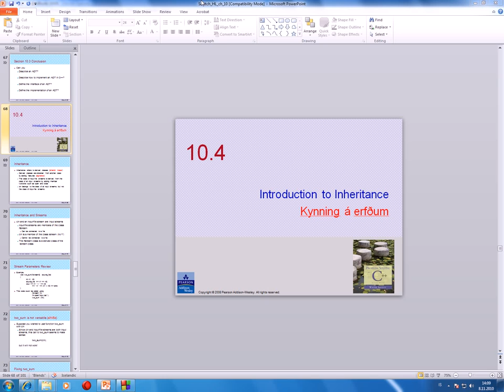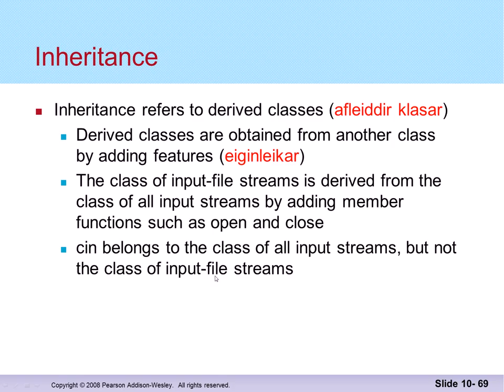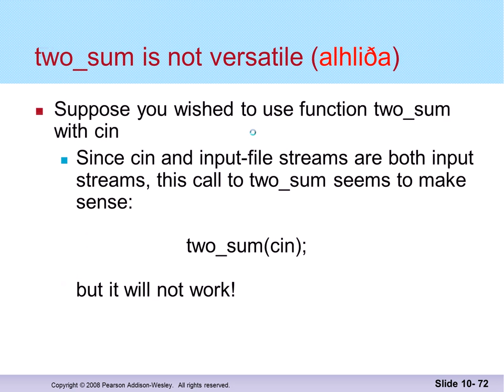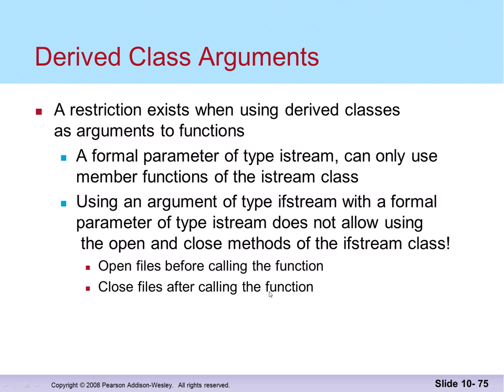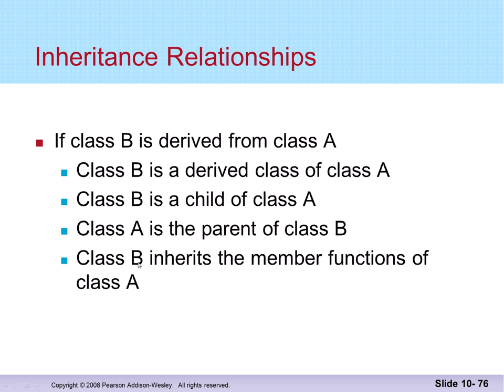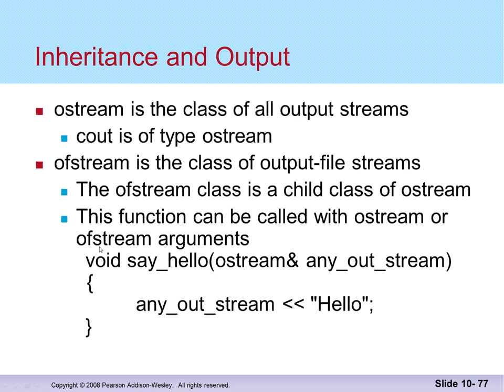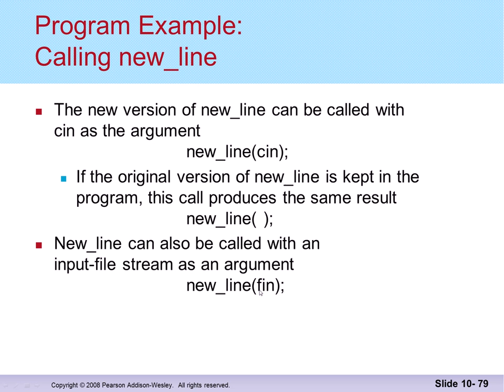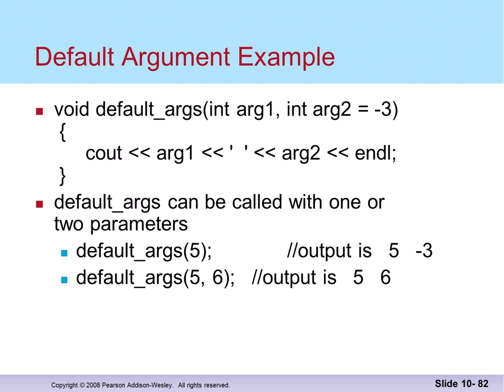Forritun 2014: Klasar - erfðir